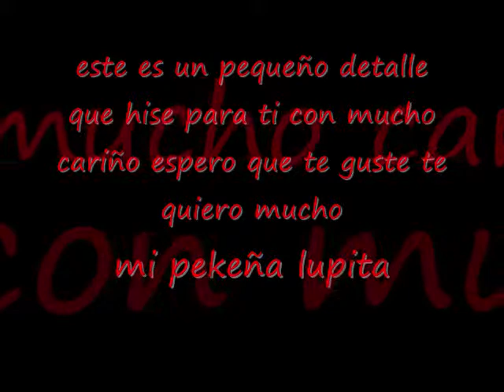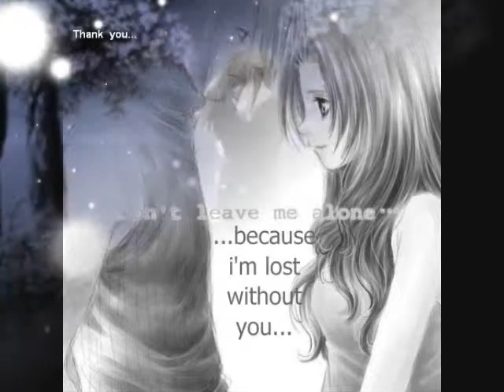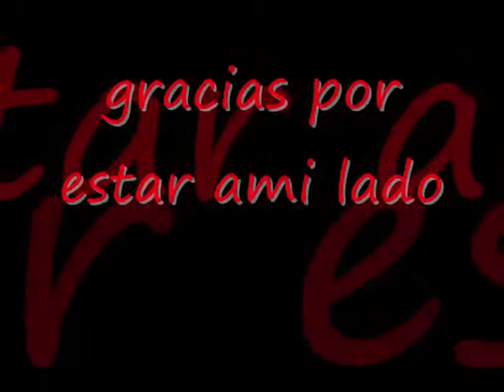Wisin & Yandel (gracias a ti)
gracias a ti encontre el amor,por eso de esta y todas las maneras posibles quiero darte las gracias, por averme enseñado a conoser el amor,te quiero mucho y eres lo mas hermoso que me apasado en la vida,nunca te olvidare